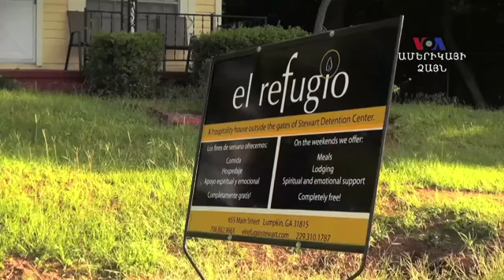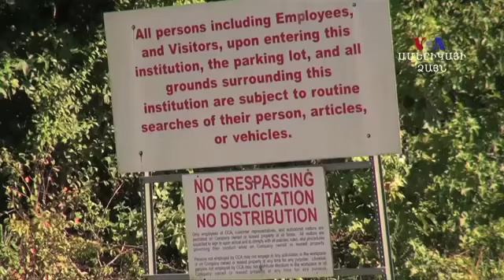ԱՄՆ-ի անօրինական փախստականների կալանավայրերը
Ամերիկայի կալանատներում ներկայումս պահվում է առանց փաստաթղթերի, անօրինական եղանակով այս երկիր մուտք գործած մոտ 34 հազար մարդ։ Նրանցից շատերին այսօր սպառնում է պարտադիր վտարման վտանգը։